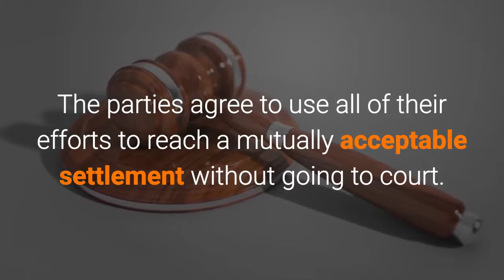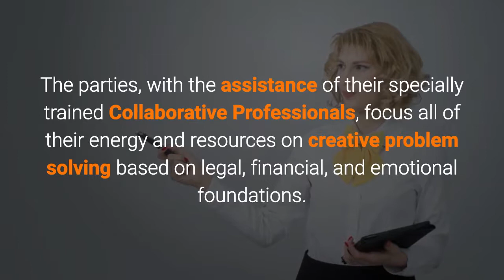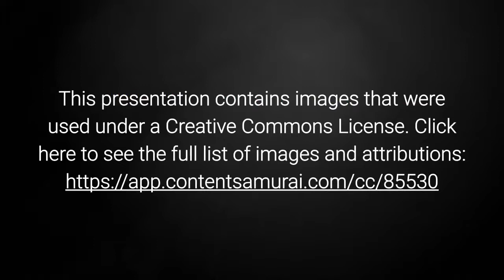Collaborative Family Law Association St. Louis - Divorce…A Different Way, A Better Way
Collaborative Family Law Association St. Louis -Divorce…A Different Way, A Better Way - With Integrity. Collaborative Practice is a proven alternative for resolving legal disputes, including divorce, with respect and privacy. The parties agree to use all of their efforts to reach a mutually acceptable settlement without going to court. Specially trained Collaborative Professionals, which include attorneys, financial professionals, and mental health professionals, work together with the couple, to collect and share information, and to negotiate an agreement that is best for the entire family, including the children. The couple agree to treat each other fairly, respectfully, and with dignity.

In Collaborative Practice, a team of professionals addresses the legal, financial, and emotional needs of each person.

Each person has an attorney who provides legal advice and guidance in achieving a full agreement on all issues. The issues may include: living arrangements, decisions regarding the children, child support, alimony, valuing, and dividing property or debts. Each professional commits to work only in the Collaborative Process. They will not participate in any contested litigation.

Mental health professionals coach the parties in communicating with each other effectively, and provide guidance on child-related issues. A financial professional gives impartial and practical assistance on financial and tax matters.

The Collaborative Professionals focus all of their energy on creative problem solving.

The Collaborative Process protects the dignity, integrity, and long-term best interests of each family member.